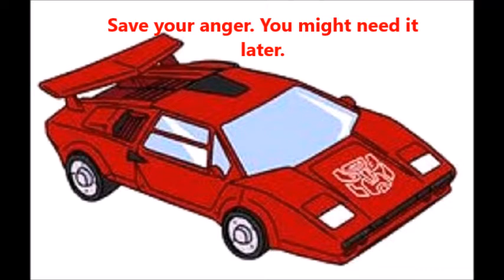Optimus's adventures of Kill La Kill part 2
Optimus and his friends fail to stop Takaharu and Starscream. So they transform into their vehicle forms to retreat and come back to fight them again later. Either way here is part 2.